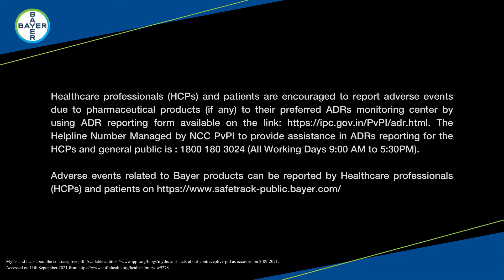Patient Awareness & Education around the safety of Oral Contraceptive Pills - Dr. Emrana Rehman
We would like to take some time to bust some of the myths related to side effects associated with the OC pill. Oral Contraceptive Pills (OC pills) are an essential and effective means of family planning and prevent unwanted pregnancies. However, misconceptions around the side effects of oral contraceptive pills may result in many women avoiding or withholding the use of OC pills and missing out on the benefits of the OC pill. With the right information, awareness, and education around the side effects of the OC pill, women will be empowered to make the right choices regarding their oral contraceptive pills and family planning needs.

Let us now look at some of the myths around the side effects of the oral contraceptive pill:
0:00 Introduction

0:15 Myth 1: I do not need a doctor to evaluate whether it is safe for me to take an OC pill

Fact 1
Your doctor needs to evaluate whether it is safe for you to take an OC pill and basis this evaluation will be able to suggest whether an OC pill is the right family planning method for you or will be able to recommend the right OC pill formulation to suit your individual needs.

1:06 Myth 2: Long term OC pills use is the best method to cure period pain.

Fact 2
OC pills are one of the most effective methods to relieve period pain in young girls and young women if taken regularly for 3 months. However, if you are having intense and continuous period pain which extend beyond the time of menses and becomes continuous you should consult your gynecologist and get yourself evaluated for underlying gynecological disease such as pelvic inflammatory disease, fibroids, polyps, PCOS, Endometriosis.

2:02 Myth 3: I can never get pregnant despite Irregular OC pill use.

Fact 3
The daily use of combined oral contraceptives (COCs) as directed by your OBGYN is proven to prevent unwanted pregnancy (7 % failure rate). However, missing your daily pills without using an additional barrier method of contraception can increase the risk of pregnancy significantly.

2:36 Myth 4: Combined Oral Contraceptive will cause clots in the circulation.

Fact 4:
The risk for a clot is overall very low with COCs. The risk for a clot is higher for a pregnant woman than for nonpregnant women taking hormonal contraceptives. Estrogen in COCs increases the risk of a blood clot in a leg or a blood clot in a lung. In the past, COCs contained a higher dose of estrogen, which increased the risk of clot. Now the COCs contains a lower dose of estrogen, and the risk is reduced. Combined Oral Contraceptives (COCs) that contain specific types of progestins may increase the risk of clots more than COCs that contain other progestins.  Choice of a COC should be individualized based on certain factors. Talk to your doctor about the risk of blood clots when deciding which pill is right for you.

4:26 Myth 5:  There is a risk of infertility, or a delayed return to fertility with OC pill long term OC pill use

Fact 5:
The combined oral contraceptive (COC) does not cause infertility. This is true regardless of how long a woman has taken the pill, the number of children the woman has had, or the age of the woman. In fact, some of the non-contraceptive benefits of the pill include preserving fertility by offering protection against pelvic inflammatory disease, endometriosis, and ectopic pregnancy. There is no evidence that COCs delay a woman's return to fertility after she stops taking them. Women who stop using COCs can become pregnant as quickly as women who stop using non-hormonal methods.

5:25 Myth 6: I heard Combined oral contraceptives (COC) can cause birth defects.

Fact 6:   There’s enough evidence that Combined oral contraceptives (COCs) will not cause birth defects and will not otherwise harm the fetus in case you become pregnant while taking COCs or accidentally start taking COCs when already pregnant.

5:51 Myth 7: The contraceptive pill can cause cancer

Fact 7: The use of combined oral contraceptives (COCs) is proven to decrease the risk of ovarian and endometrial (uterine lining) cancer. It is difficult to ascertain the effect of COC use on breast cancer and cervical cancer.

6:29 Myth 8: Combined oral contraceptives (COCs) will cause hair loss, asthma, nausea and headaches.

Fact 8: Short term side effects such as changes in bleeding patterns, headaches, and nausea are expected. But these side effects are not a sign of illness and will usually stop within the first few months of using COCs.

7:06 Myth 9: You will lose or gain weight with the use of combined oral contraceptives (COCs)

Fact 9: Most women do not gain or lose weight because of COC use.  A woman's weight may fluctuate naturally due to changes in age or lifestyle. However, a few women experience sudden weight changes when using COCs, but these changes reverse after they stop taking COCs.

Myths and facts about the contraceptive pill. as accessed on 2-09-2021